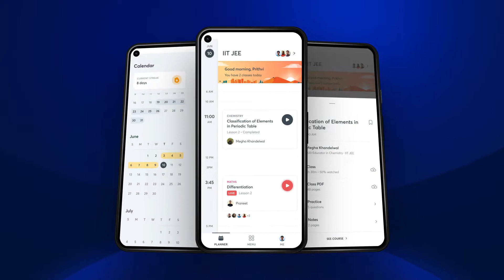The all new Learner app 2021 | Unacademy